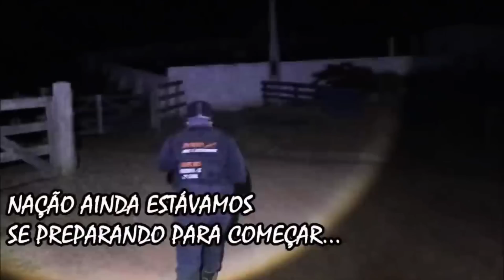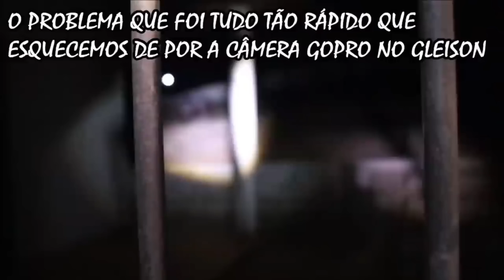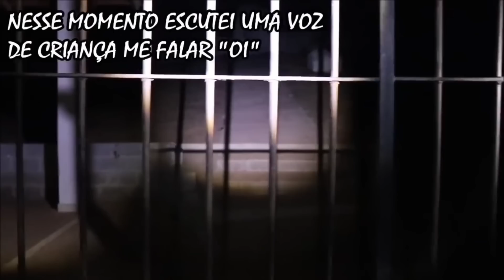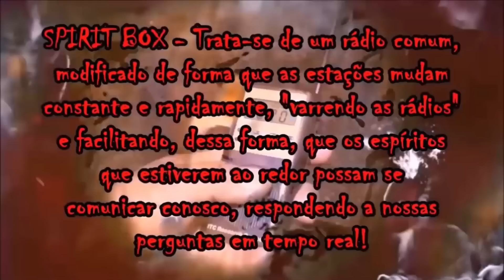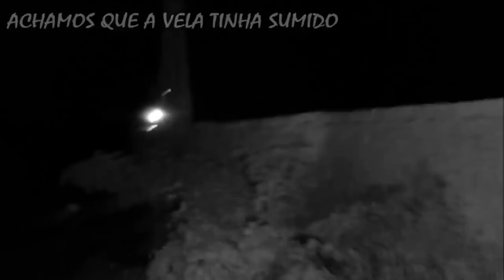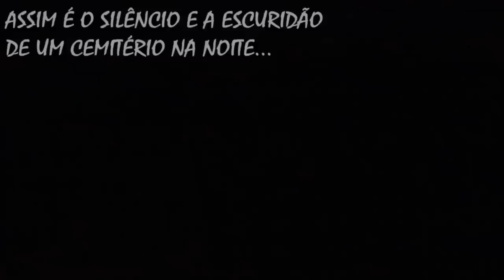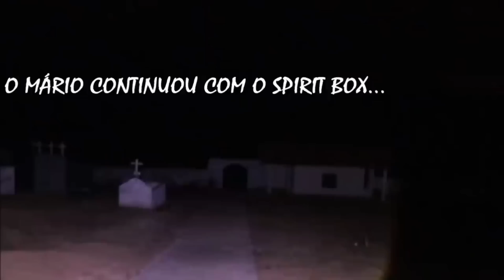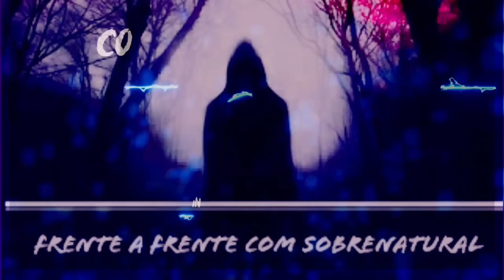GUARDIÃO DO CEMITÉRIO ME INSULTOU TRÊS VEZES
Canal Parceiros

Loja no Facebook vamos curtir apoiar
Almeida Modas